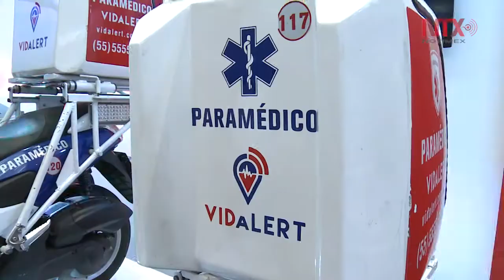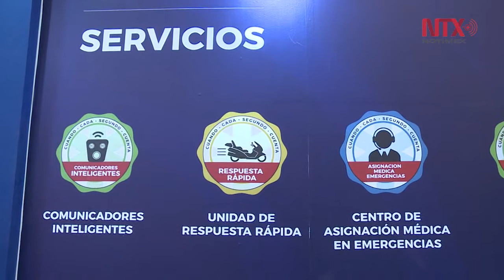Vidalert, las motocicletas que quieren salvar vidas en México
La empresa Vidalert quiere cambiar la manera de atención médica en México, a través de motoambulancias que brinden atención prehospitalaria que ayuden a las personas a atender urgencias y a las empresas a reducir costos.